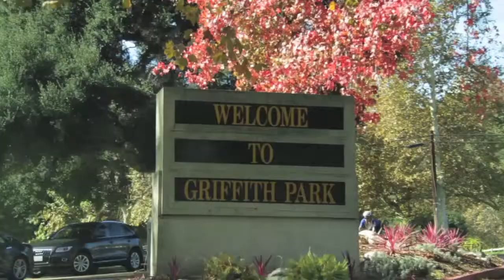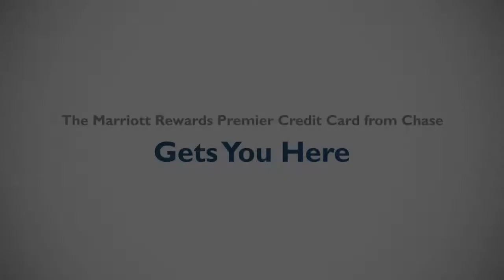Perfect LA Weekend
Learn about the best ways to spend a weekend in the City of Angels from two lovers of Los Angeles, Chef Ben Ford and musician Matt Nathanson.

(This video was filmed during the Los Angeles, CA Premier Experience Cardmember Event - November 22nd through November 24th, 2014.)

Points, Perks and Protection are just the beginning.